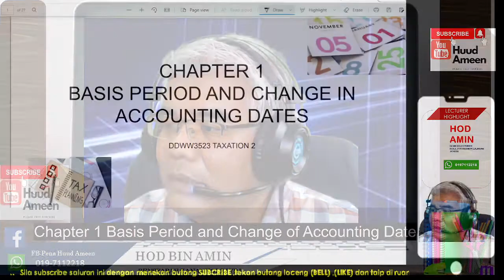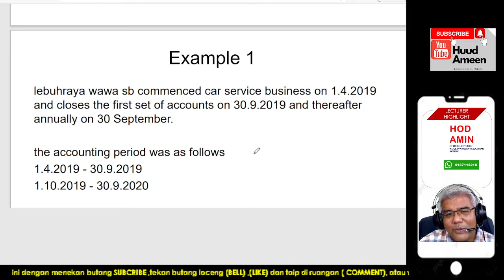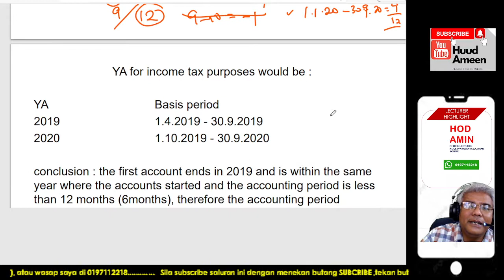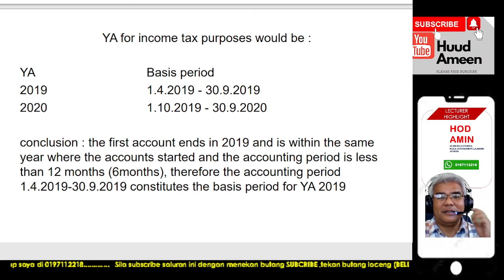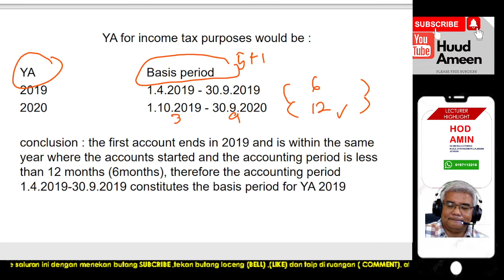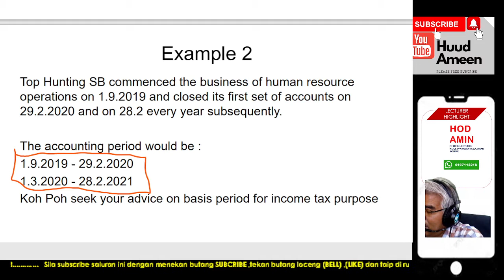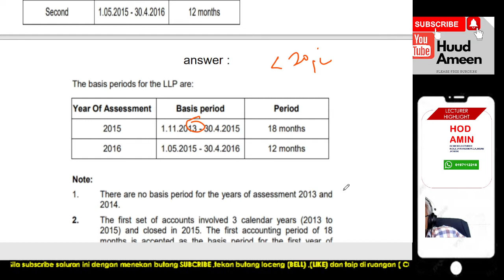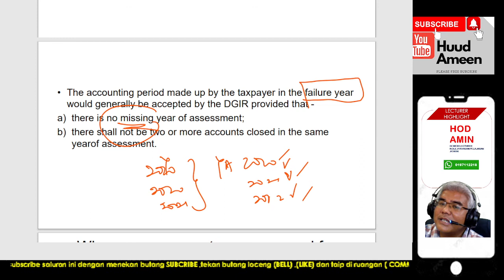Malaysian Company Taxation Chapter Basis Period and Change of Accounting Date Part 1 on 7.9.21